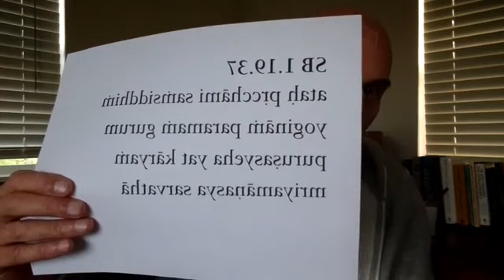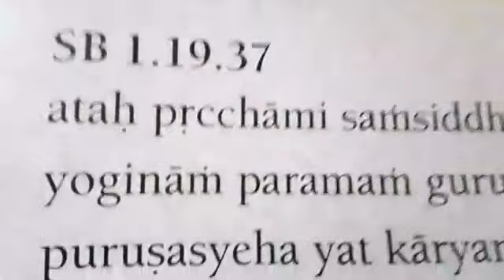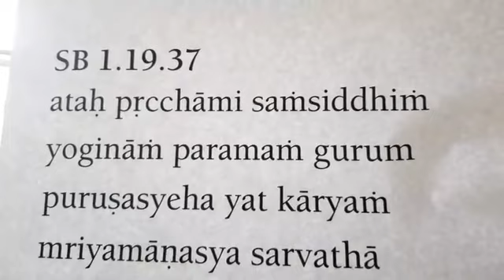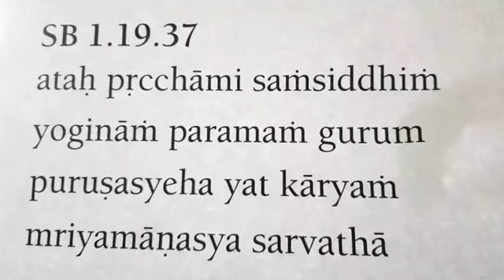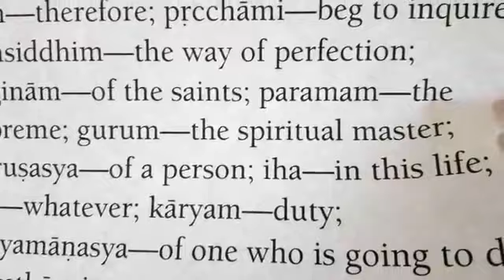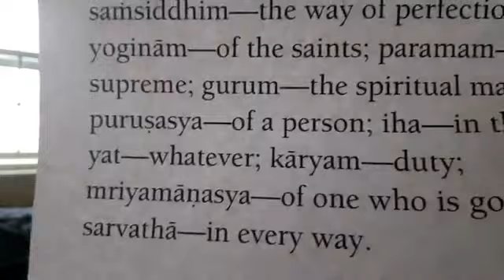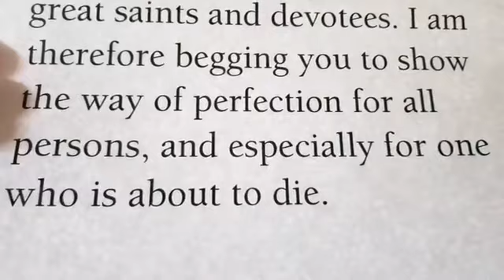Death is a Deadline for Becoming Krishna Conscious | Mahatma Das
This class was given by His Grace Mahatma Prabhu on March 22, 2020 from Alachua, Florida.

P.S -If you feel inspired by His Grace Mahatma Prabhu or his lectures have helped you, please consider to make a donation ) for Mahatma Prabhu's preaching projects. Your support is needed to maintain this and other free services he offers.